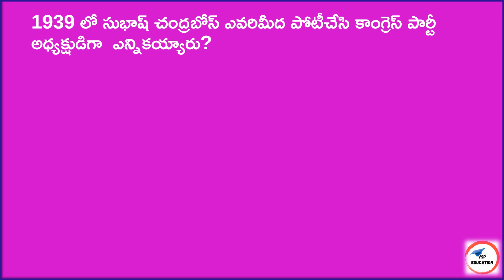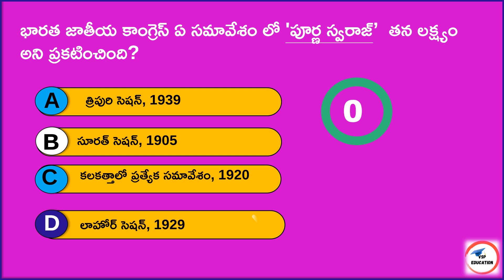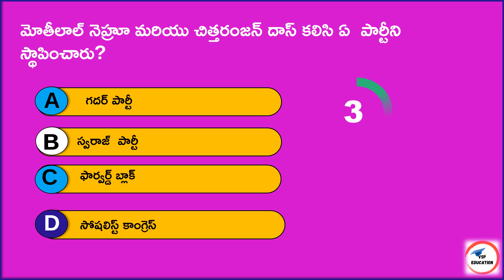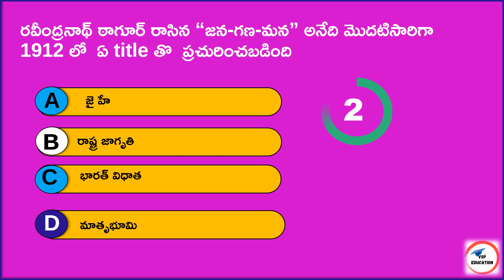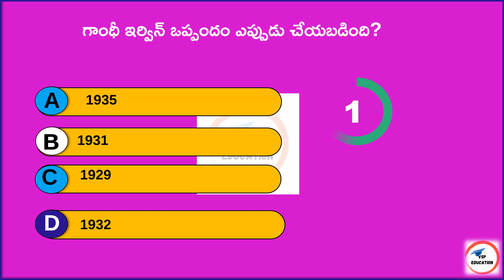MODERN INDIA -IMPORTANT QUESTIONS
HAi  ఫ్రెండ్స్ ,ఈ వీడియో లో  రాజ్యాంగ పరిషత్ ముక్యమైన ప్రశ్నలు     సంబందించిన Q&A ఉన్నాయి . ఒకసారి చూసి వీడియో ను లైక్ చేయగలరు .  TSPSC,APPSC,bank,ssc,tslprb,Group1,Group-2,
 Group-3,Group-4 ఎక్సామ్ లకు  ప్రిపేర్ అయ్యే విధ్యార్థులకు  ఈ short  వీడియోలు ఉపయోగపడుతాయి,

🔽🔽 మిగతా విడియోలకొరకు  క్రింద ఇచ్చిన link  లను open  చేసి చూడగలరు🔽🔽

appscgroup4 S
BANK EXAMS
HYDERABAD,
VIJAYAWADA
GUNTUR,
SRIKAKULAM,
WARANGAL,
OMANIA UNIVERSITY,
TARNAKA ,
srikakulam
rayalaseema
vizag
ASHOK NAGAR